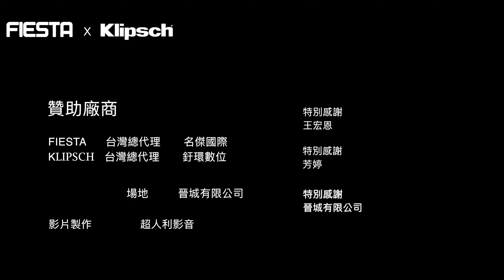人聲自動消除 用Youtube就能唱歌 Fiesta雲端K歌 Ft. @王宏恩Biung 芳婷 Fantine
Fiesta雲端K歌機
不需定期灌歌，
電視內建的Youtube，加上Fiesta雲端K歌機，就能消除人聲，就能高歌歡唱
無論是誰，隨時隨地都能開演唱會

贊助廠商：
Fiesta 台灣總代理 名傑國際
Klipsch台灣總代理 釪環數位
場地：晉城有限公司
影片製作：超人利影音

特別感謝：王宏恩 芳婷 晉城有限公司

關注更多資訊：
Facebook粉絲專頁：Klipsch Taiwan-釪環數位

官方Line@：@klipsch.tw